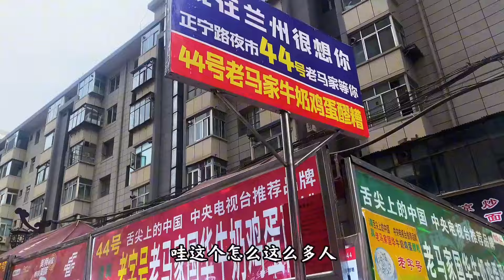妹子骑行大西北来到兰州，给爱车做个大保养，休整时间看马踏飞燕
朋友们大家好，我是旅行者土豆，
一个热爱旅行的四川90后妹子，喜欢徒步、骑行，喜欢在路上
2019年，徒步318川藏线进藏
2020年，从四川出发开始徒步，后经丙察察进藏，随后单车骑行新藏线，穿越西藏阿里无人区
2021年，骑西藏车穿越中国最美公路-新疆独库公路
2023年，时隔一年多重新背起背包，再次踏上旅途，此刻正在挑战重装徒步      318川藏线